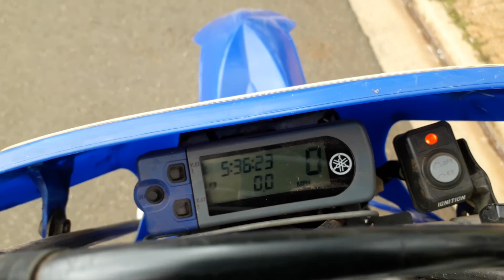Vendo WR450F, ano 2004.